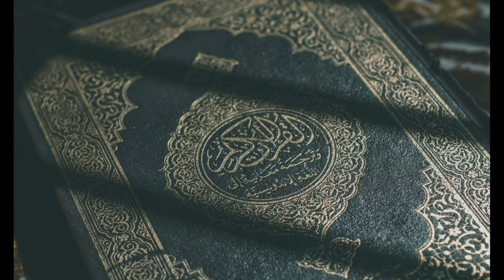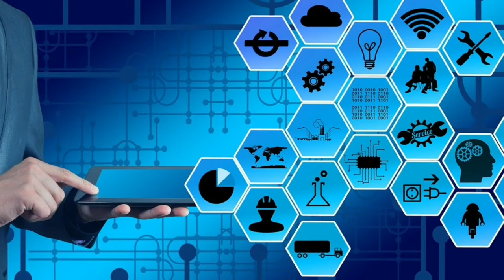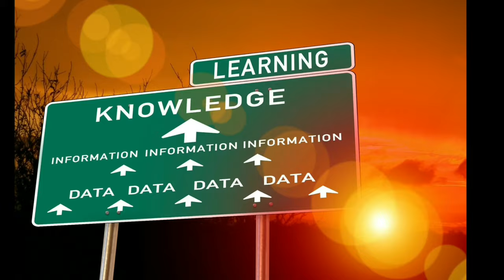TOP 10 FACTS YOU SHOULD KNOW ABOUT PAKISTAN | 10 AMAZING FACTS ABOUT PAKISTAN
TOP 10 FACTS YOU SHOULD KNOW ABOUT PAKISTAN
This video is related about amazing and surprising facts about Pakistan . Pakistan is great country and lots of facts about Pakistan we just collected 10 facts about Pakistan regarding how much have intelligent nation example youngest Microsoft professional Irfa cream and Baber kamal and noble prize holder Malaila Yousafazie and World 60% Football mades in Pakistan in sailkot . World largest salt mines is in Pakistan in khewara salt mines . Pakistan have six largest standing force in the world . World largest deep sea port also located in Gawadar port in Pakistan . largest earth fill dam in the world and world largest structure . World largest irrigation system in Pakistan that is 3 times bigger than Russia .the world largest man made forest in Pakistan . world highest battlefied in Siahen Glacier in Pakistan .Pakistan means land of the Pure.